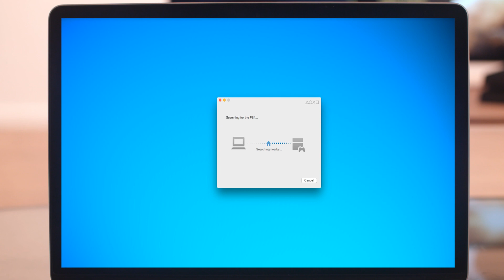Como utilizar o Remote Play no PC e Mac | PS4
Alguma vez sentiste que precisavas de mudar de ares? A tua PlayStation®4 não está colada à tua TV – agora, podes usar a Reprodução remota para fazeres streaming de jogos da PS4 para o teu computador Windows ou Mac. Basta ligares o teu DUALSHOCK®4 e podes jogar PS4 em locais totalmente novos.

Vê o nosso vídeo prático para aprenderes a configurar a Reprodução remota em 3 passos simples.